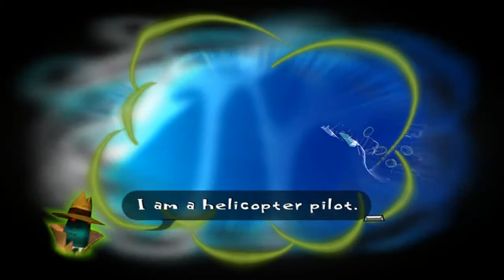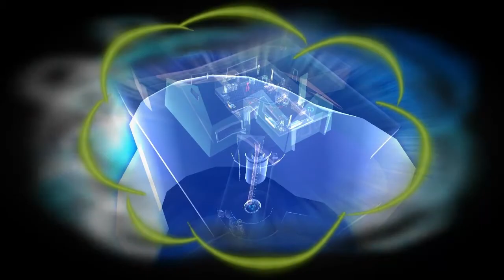Let's Play Psychonauts! [Part 18]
The Ghost of Christmas Present returns with a vengeance!